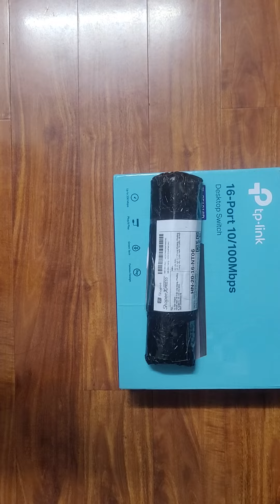video unbox gói hàng shopee của một shop bán hàng lừa đảo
một shop bán hàng lừa đảo, mình quay video rõ ràng đơn hàng để chờ hướng xử lý của shopee